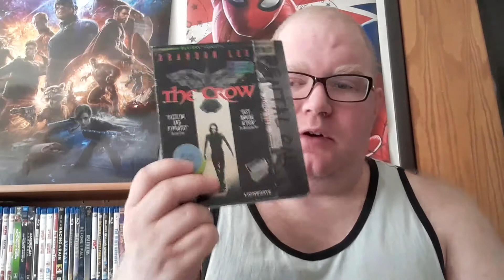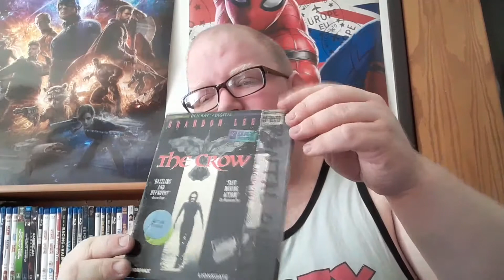The Crow Review (SPOILERS)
My review for The Crow